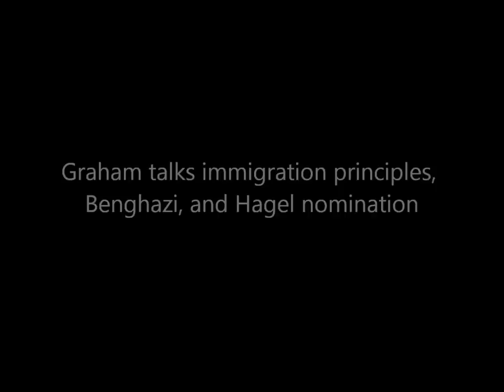Graham on Fox News with Greta van Susteren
Senator Lindsey Graham was a guest on Fox News 'On the Record' with Greta van Susteren, where he discussed immigration reform principles, the upcoming Chuck Hagel hearing for Secretary of Defense, and the recent Benghazi hearings with Secretary Hillary Clinton.